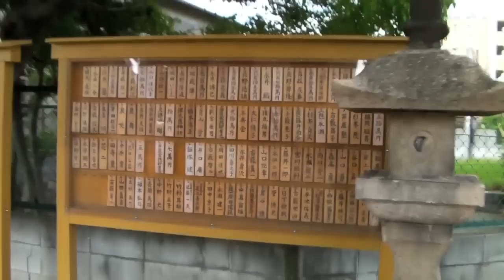Japanese Log Trailers?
BusanKevin wanders and rambles through some Japanese neighborhoods and a small shrine. My May 12th daily  vlog thing!

Keep watching all May for more daily vlogs!